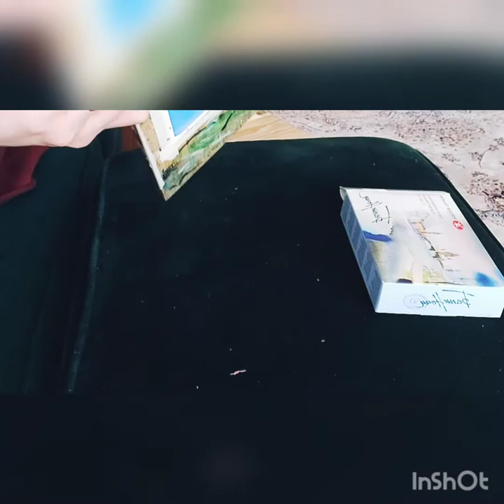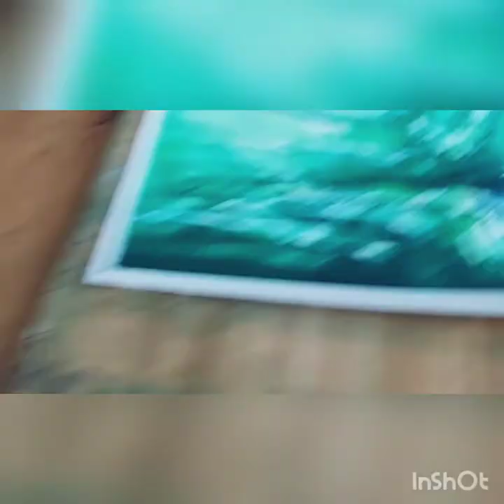Green Forest Landscape Watercolor Speedpaint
Hi friends! This is my first speedpaint video (hopefully not the last) of a forest landscape done using watercolors.

Hej! To mój pierwszy film na tym kanale (oby nie ostatni) z procesu malowania leśnego pejzażu przy użyciu akwareli. Mam nadzieję, że Wam się spodoba! Piszcie w komentarzu czy przypadła Wam do gustu ta produkcja (😉) czy może macie dla mnie jakieś słowa krytyki.